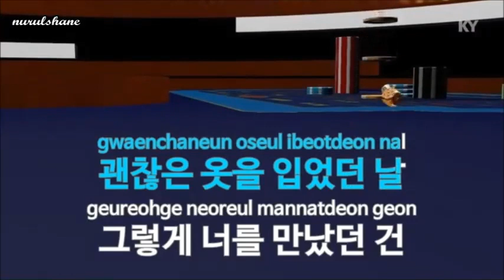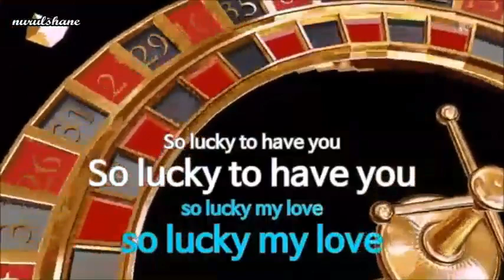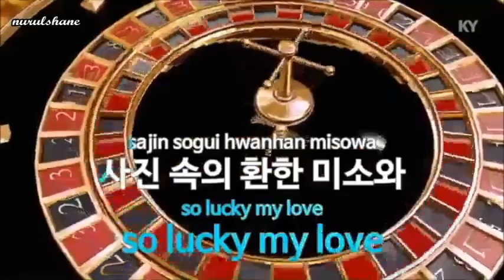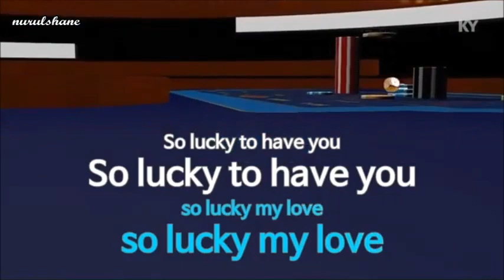Lucky - EXO [Cover Version]